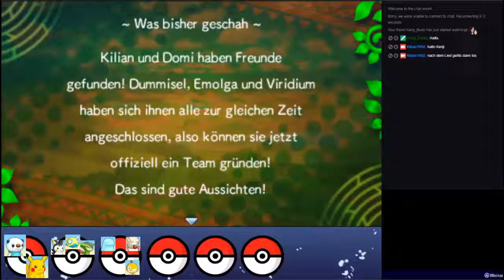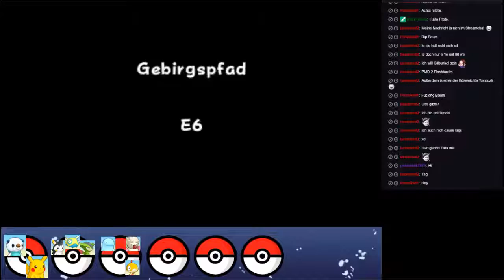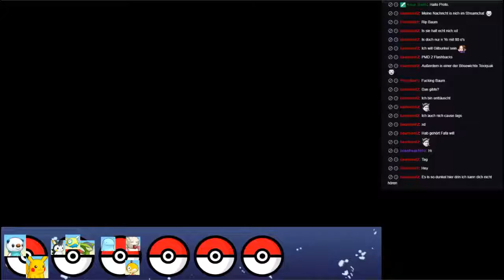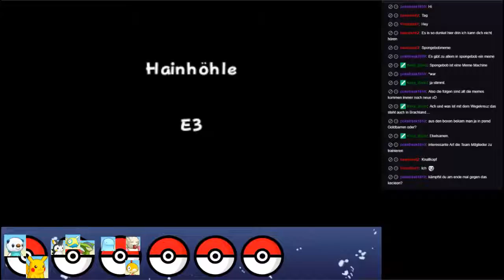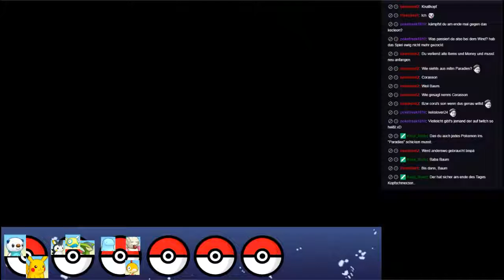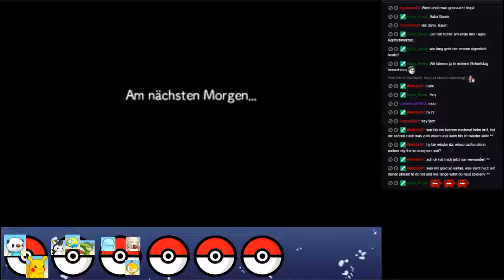PMD Portale in die Unendlichkeit Livestreamaufnahme #4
Hier ist der erste Teil des zweiten Livestreams